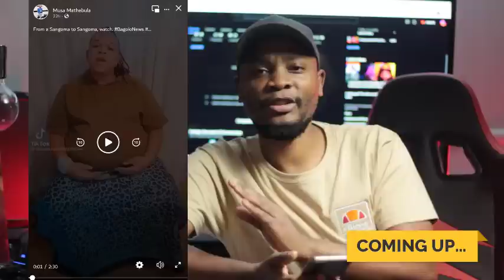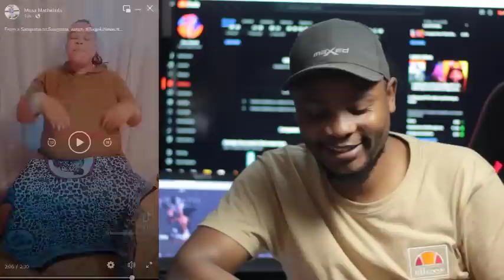Sangoma EXPOSE Dlozi lam Host Thembi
Sangoma EXPOSE Dlozi lam moja love's TV show Host Thembi